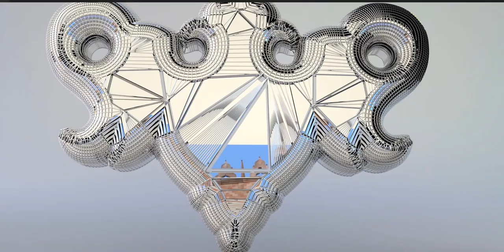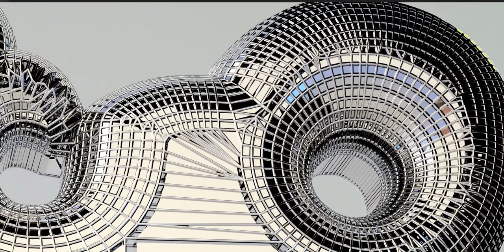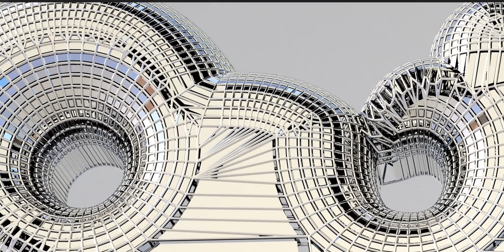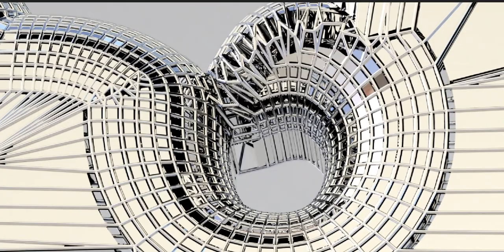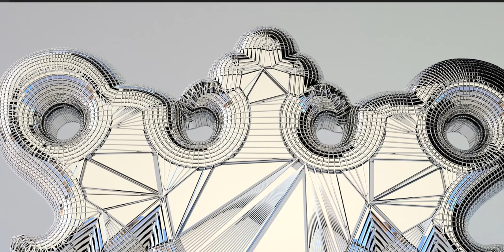An artefact from antiquity - repurposed